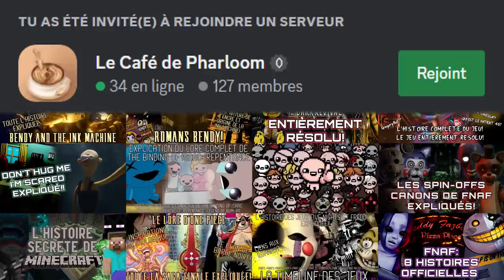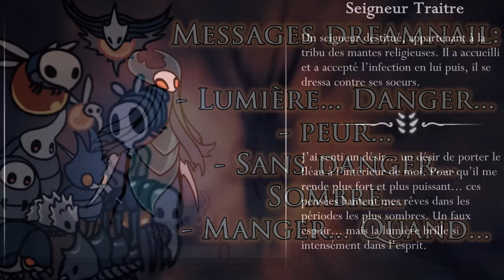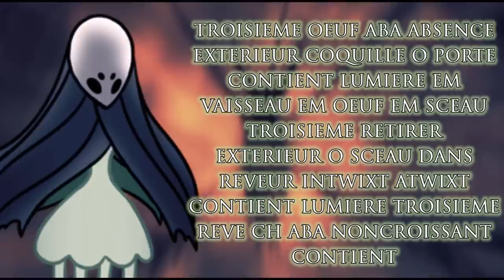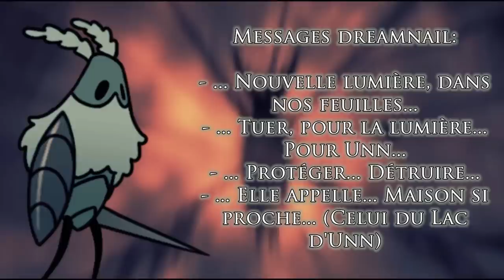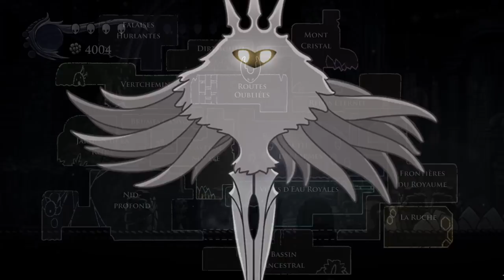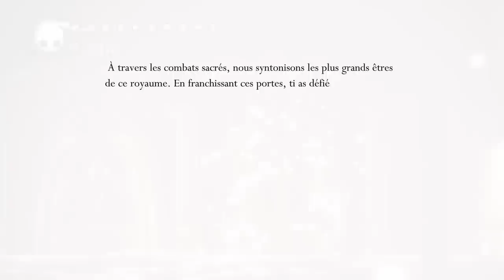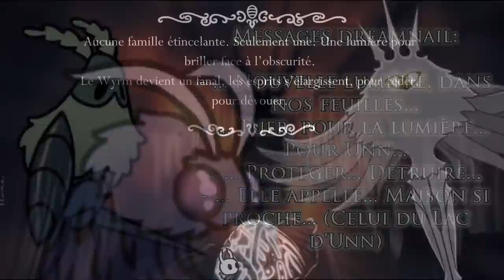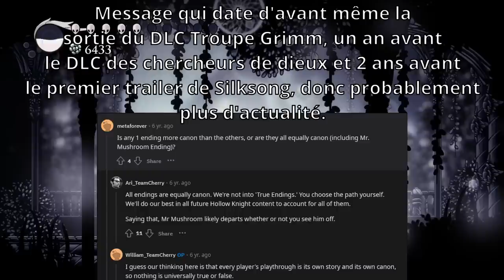L'HISTOIRE d'HOLLOW KNIGHT entièrement EXPLIQUÉE! ~ Le Lore d'Hollow Knight (+ Silksong)!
De nombreux mystères entourent le royaume d'Hallownest: qui est le Roi Pâle et où est-il depuis l'effondrement de son royaume? Qui est le joueur et quel est son lien au Roi? Qui est Hornet que l'on jouera dans Silksong et quelle est son histoire? Je répondrai à ces questions et bien plus dans cette vidéo expliquant (presque) TOUT du lore d'Hollow Knight et de Silksong!

Hollow Knight est un jeu classique d’action et d’aventure en 2D, qui prend place dans un vaste monde souterrain interconnecté. Explorez un labyrinthe de cavernes, de villes ancestrales et de terres désolées dangereuses. Il vous faudra combattre des créatures corrompues, vous lier d’amitié avec des insectes étranges et résoudre les mystères dissimulés au coeur du royaume.

Lien vers mon Tipeee si vous voulez faire un petit don

Chaîne de La Société des Délires Faciles, consacrée à Hollow Knight pour plus très longtemps (bientôt libre)

Lien vers le discord de la Respect Corporation, le discord de ma chaîne
Lien vers ma config PC et tout ce que j'utilise pour faire mes vidéos

Merci au wiki Hollow Knight qui m'aura été d'une très grande aide pour la réalisation de cette vidéo

Musiques utilisées dans l'ordre d'utilisation:
Hollow Knight OST:
15  - Resting Ground
09 - City of Tears
25 - Radiance
11 - Crystal Peak
24 - Sealed Vessel
23 - White Palace
17 - White Lady
19 - Kingdom's Edge
05 - Greenpath
26 - Hollow Knight
DLCs OST:
04 - The Grimm Troupe
05 - Nightmare King
11 - Godhome
15 - Pure Vessel
08 - Pale Court
13 - Haunted Foes
Hollow Knight OST (encore)
12 - Fungal Wastes
06 - Hornet
DLCs OST (encore)
10 - Daughter of Hallownest

Sommaire:
00:00:00 Introduction
00:03:03 Contextualisation d'Hallownest
00:05:41 Radiance, les rêves et l'infection!
00:16:10 Le Hollow Knight, les Abysses et les Rêveurs!
00:36:01 Les êtres supérieurs!
00:48:52 L'histoire du Roi Pâle
00:55:06 La Troupe Grimm et le Coeur des Cauchemars!
01:03:44 Chercheurs de dieux: la vraie fin du jeu!?
01:21:04 Mentions honorables!
01:22:45 Silksong, les Tisserands et Hornet!